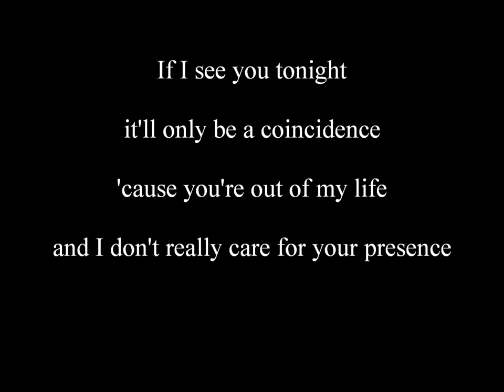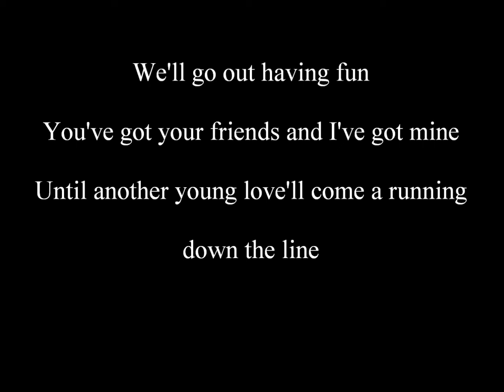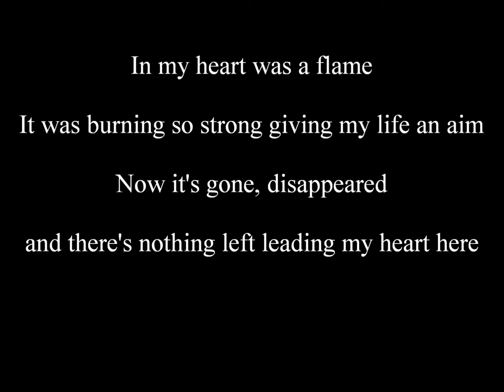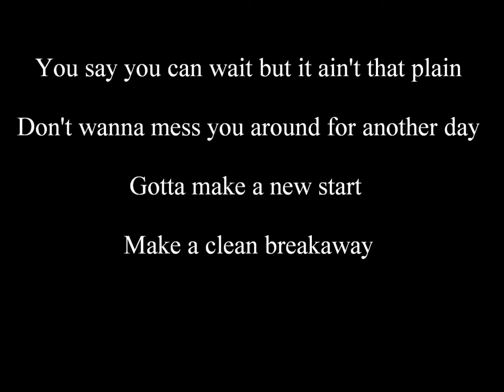In My Heart by Nicholl & Killeen aka She Said...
In My Heart by Mark Nicholl and Tony Killeen 1987.  Taken from the album Drop Me a Line 1987.  Under the band name She Said...  they were active between late 1986 and early 1988, writing, recording and producing around 20 songs during that period.